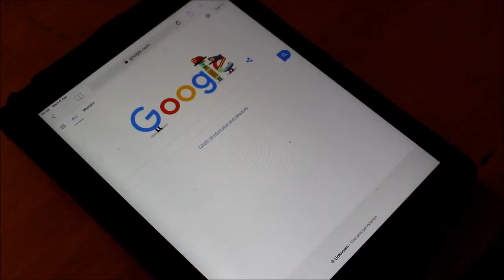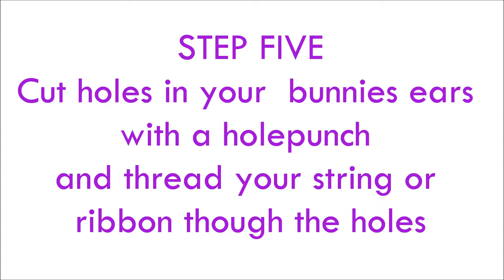QDos Creates Barnsley at Easter: How to make bunny bunting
Nicole from QDos Creates Barnsley shows you how to make bunny bunting in time for Easter. For more activities follow Barnsley Museums on social media and visit our